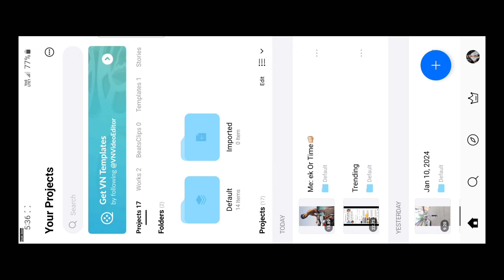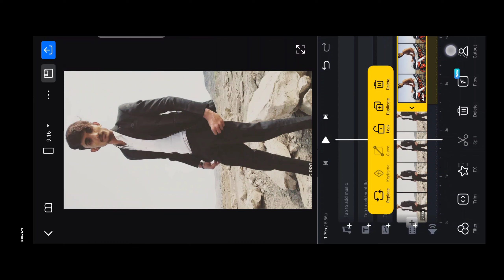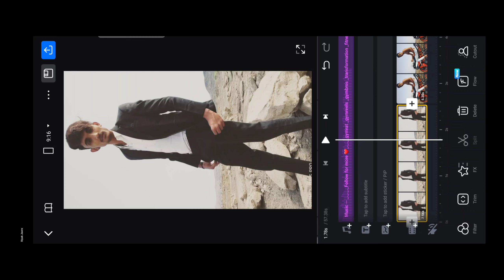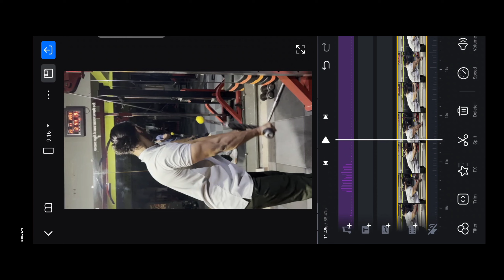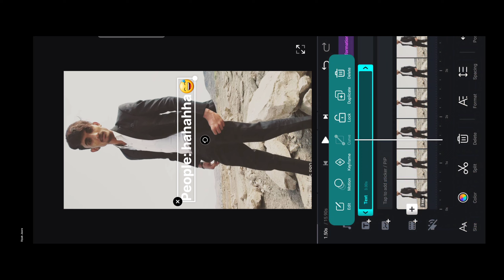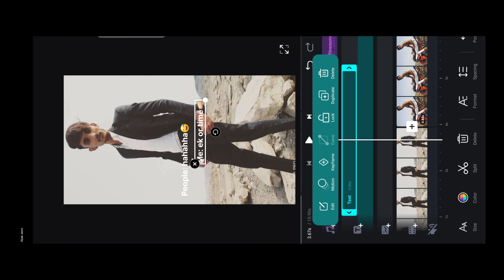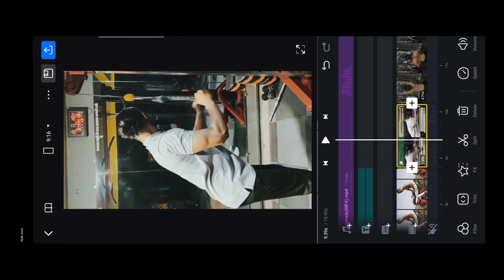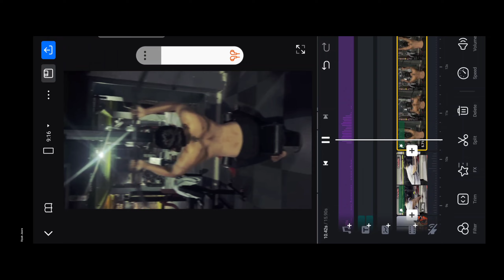ek or time Gym Before after Trending Reel Editing | Instagram Viral Reel Video Tutorial | Vn Editing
2024 Happy New Year Reel Editing
instag#video editingram Trending Reels Video Editing
trentrending ding Reels video editing Alight Motion Pro App